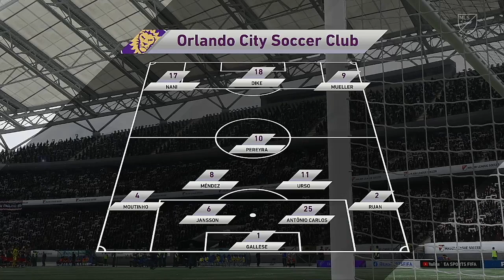2021 MLS Playoffs Qualifyer Round New England Revolution VS Orlando City SC